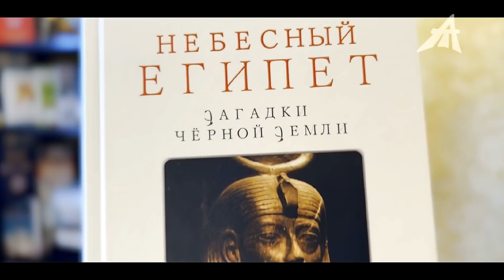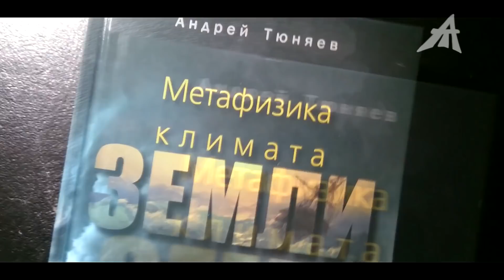Кто насылает потопы